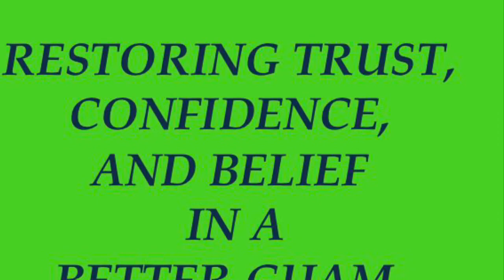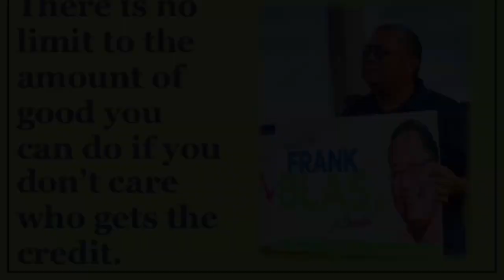Campaign 2020: Just Get it Done!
A musical montage of photos taken of the work over the last five years.